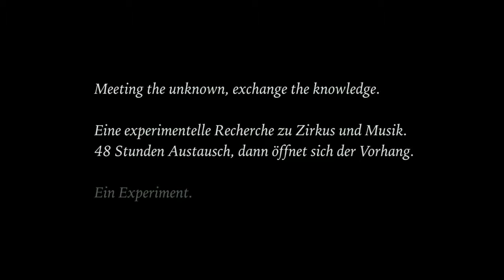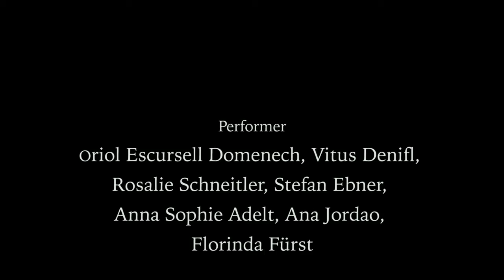CIrcus Tracks#1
Circus Tracks#1- Meeting the Unknown - ein experimentelles Format in der Recherche  zwischen Zirkus und Musik , realisiert in 48 Stunden im November 2016 im Toihaus Salzburg.

Performer und Creator sind :

Oriol Escursell
Ana Jordao
Vitus Denifl
Rosalie Schneitler
Stefan Ebner
Anna Sophie Adelt
Florinda Fürst

Danke an das Toihaus Theater Salzburg für die grossartigen Räumlichkeiten , danke Stadt und Land Salzburg für die Förderung des Projekts.
Danke an Fabian Uitz für Kamera und Schnitt.